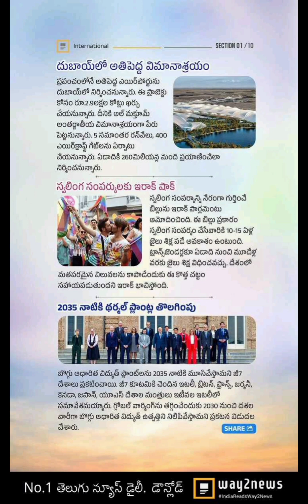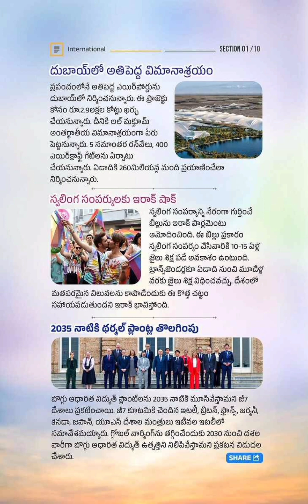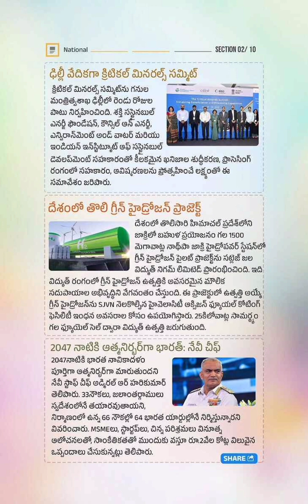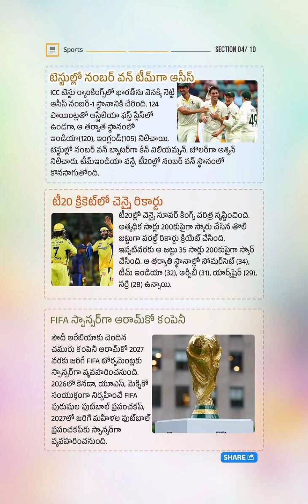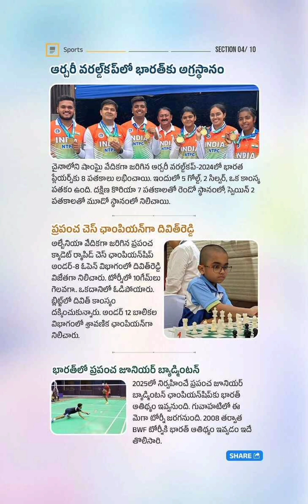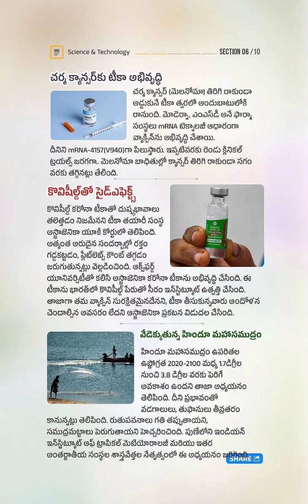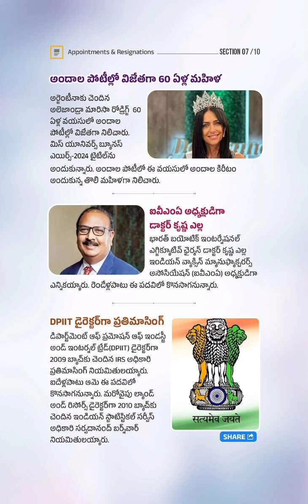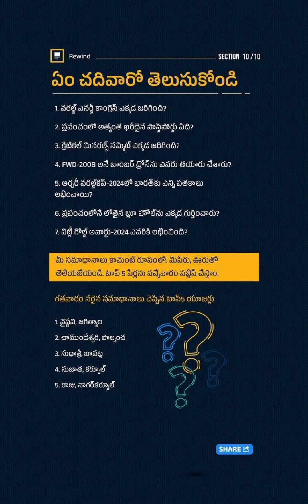వీక్లీ కరెంట్ అఫైర్స్comptitive_exams